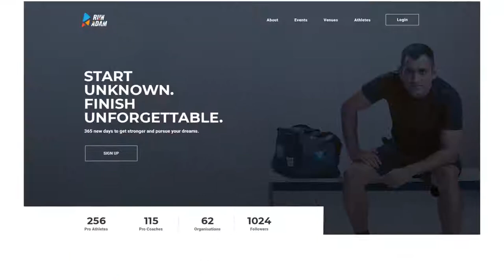Runadam - a 360 degree sports platform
Glimpses of design undertaken for one of its kind platform that aims to facilitate connection  and communication in the sports ecosystem